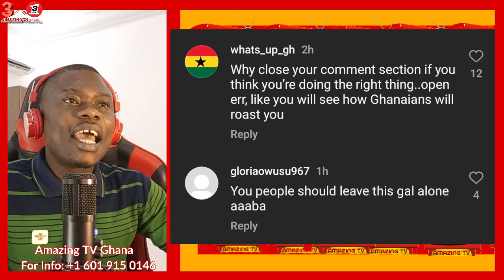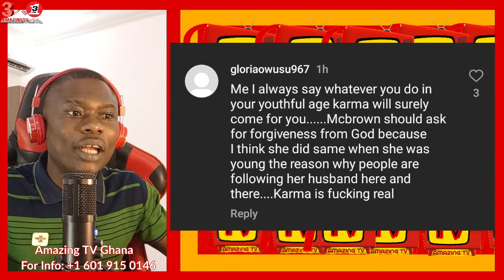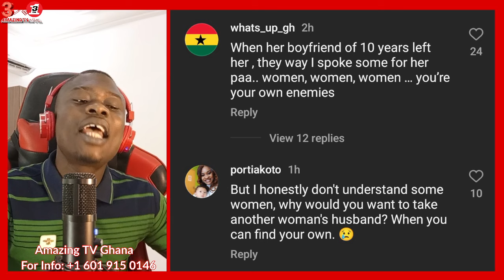Mcbrown Rival, Serwaa Prikels Speaks Amid Mcbrown And Maxwell Div0rce